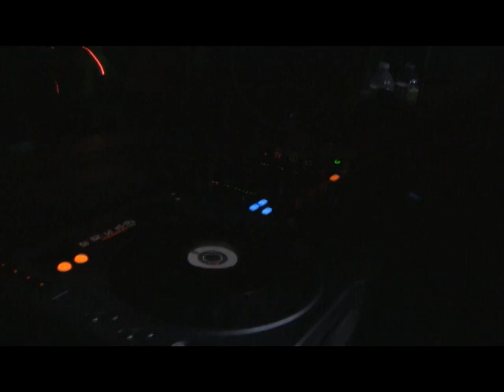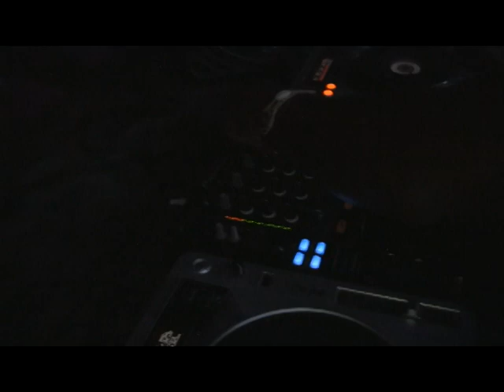Afterlife Dallas 611 part 2.avi